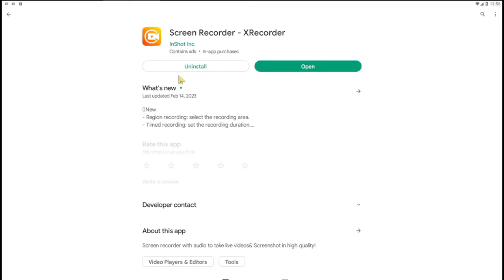how To Save FF Replay Video In Gallery | FF Recording Ko Gallery Me Kaise Laye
Hii Guys, I m subodh kumar and mai aapka swagat karta hu hamare YouTube channel me guys aaj ke is video me bataya hai ki aap log kis tarike se free fire replay video ko apne gallery me save kar sakte hai so guys i hope ki meri ye information aapko achi lagi hogi..

Your Queries-
how to save replay gameplay in gallaery
how to save ff replay video in gallery
ff recording ko gallery me kaise laye
how to save free fire gameplay in phone gallery
free fire gameplay save gallery me save kaise kare
replay video ko kaise gallery me save kaise kare
replay option use kaise kare in free fire
free fire replay option use kaise kare
free fire replay option use karne ka sahi tarika
free fire replay gameplay ko gallery me save kaise kare
free fire replay gameplay save kaise kare
how to save replay video in gallery
how to save replay in free fire in gallery
how to save replays in mobile legends
how to save replay gameplay in gallery 2023
free fire replay gameplay gallery me save kaise kare 2023
free fire max replay gameplay gallery me save kaise kare 2023
 free fire recording video kaise save kare
free fire recording video save kaise kare
free fire recording kaiase save kare in gallary
free fire recording video gallary me kaise save kare
free fire recording video gallary me save kaise kare
free fire recording video download